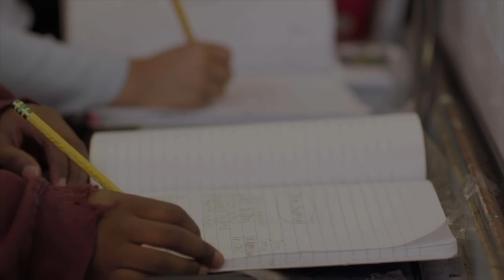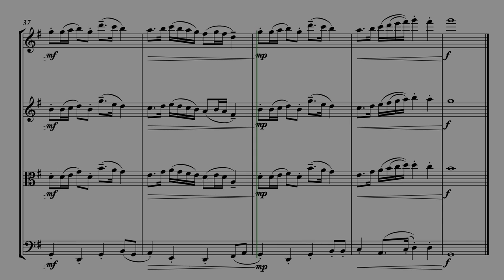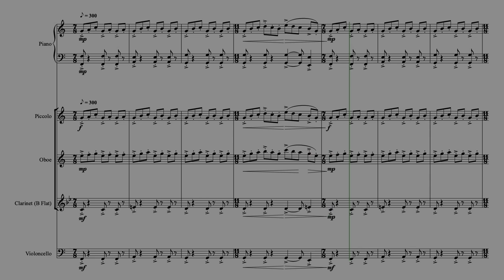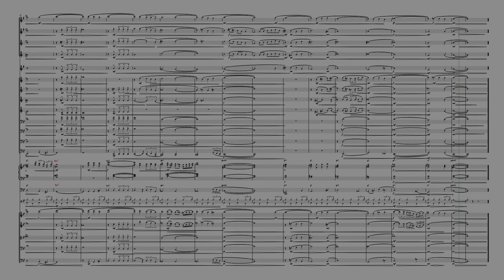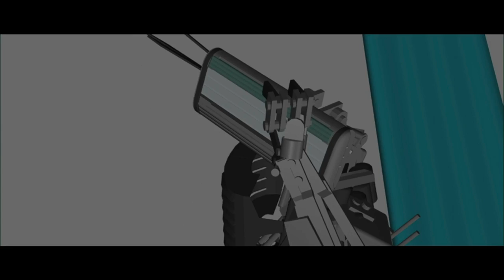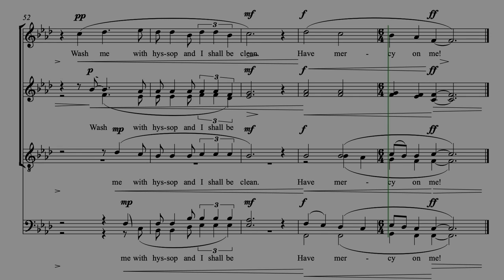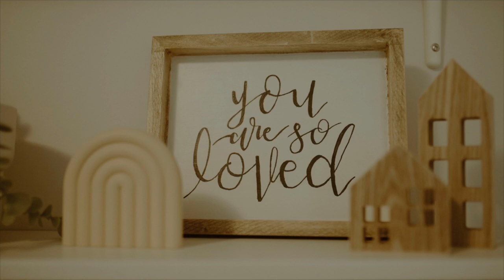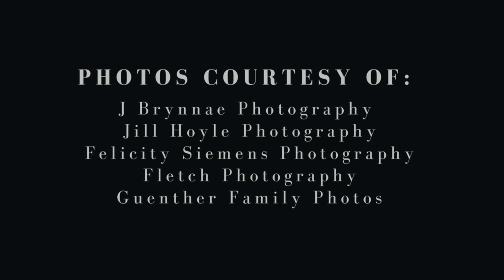Josh Guenther's Senior Recital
Please enjoy this compilation of my compositions over the past three years at Eastern University.